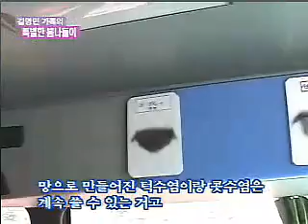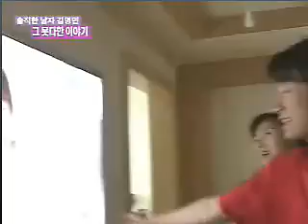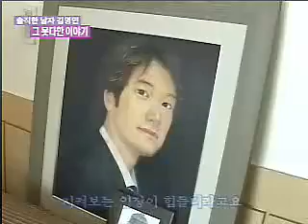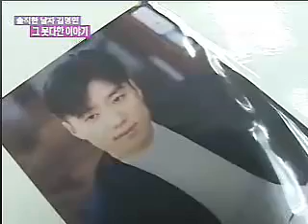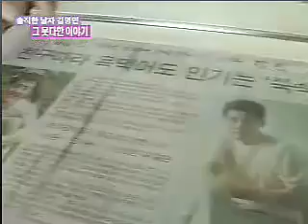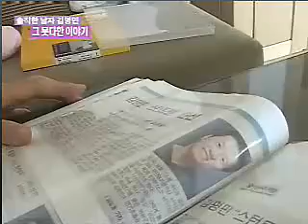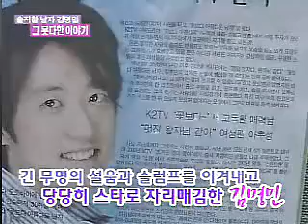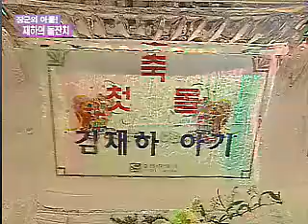Kim Myung Min & Wife